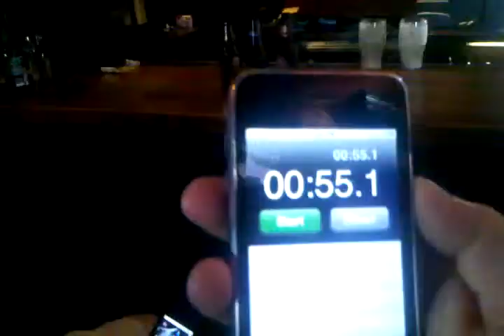Declan 5 pints in 1 minute, world record